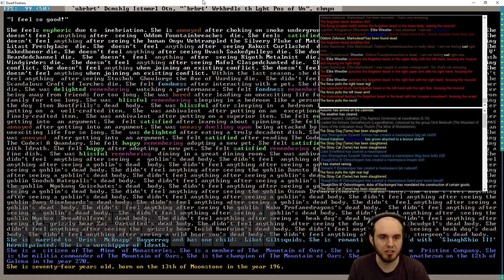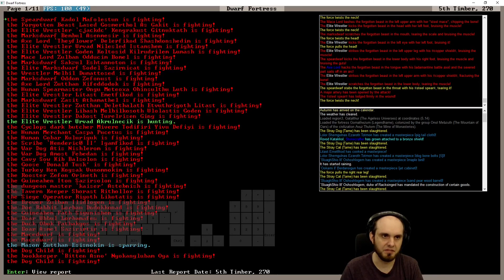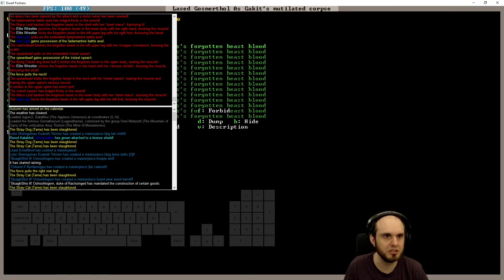E415 - Legendhame, War Grizzly Bears try 2 - Villain Update Fortress - Dwarf Fortress